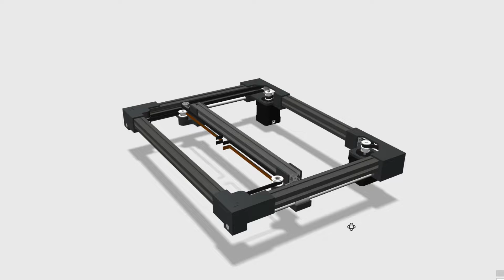CoreXY System | Early Version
This is my shot at making CoreXY system for my DiY 3D Belt printer.
I've designed the parts on my own but I've used VORON 2 files as mechanical reference since I couldn't figure out the gears placement on my own.